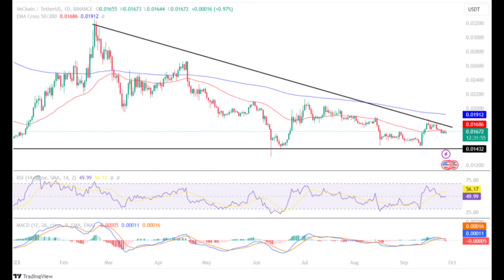VECHAİN(VET) Coin Price Prediction 2023 / VECHAİN/(VET) News Today / VECHAİN(VET) Technical Analysis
🚀 Calling all Crypto Enthusiasts! Join us in this video as we delve deep into the world of VeChain (VET) and explore its potential in 2023. Here's what you can expect from this video:

💰 VeChain (VET) Coin Price Predictions 2023:
Are you curious about what the future holds for VeChain (VET) in 2023? We've got you covered with expert analyses and market data to provide insights into the potential future of VET's price.

📰 VeChain (VET) News Today:
The cryptocurrency world is always evolving. In this video, we'll keep you up to date with the latest developments and essential news related to VeChain (VET). Stay informed about what's shaping the crypto landscape.

📊 VeChain (VET) Technical Analysis:
We'll take a deep dive into VeChain's (VET) charts, breaking down recent price movements. By examining technical indicators and patterns, we'll identify potential support and resistance levels, helping you understand the trajectory of VeChain (VET).